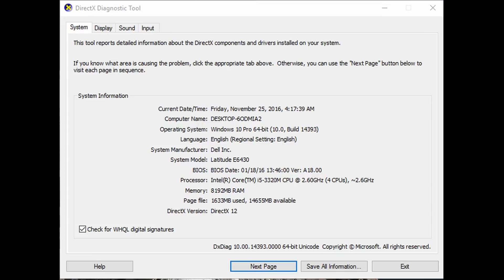GTA 5 Gameplay on Intel HD 4000 | 8GB RAM | Gaming on a low budget Laptop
Short Video of GTA V Gameplay on a Business Class Laptop from DELL.
👉Games for Kids on Playable on Intel HD Graphics PC XBOX PS4 Nintendo Switch in 2021

GTA V with 4 GB Ram is not possible on Intel HD graphics, 8GB is minimum required.

System Specs:

Model: Dell Latitude E6430
Processor: Intel Core i5 3320m 2.6GHZ
Chipset: Ivy Bridge
Graphics: Intel HD 4000
RAM: 8GB DDR3 Memory
Hard disk: 320GB Seagate Momentus 5400 RPM
OS: Windows 10

Gameplay is running smooth 25-30 fps without Recording

For settings please see the video
Grand Theft Auto V is an open world action-adventure video game developed by Rockstar North and published by Rockstar Games.